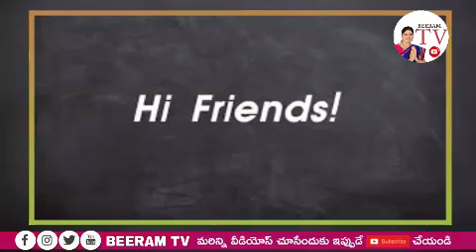Welcome to Junior SuperStar// Beeram TV# Goutham Ghattamaneni# జూనియర్ సూపర్ స్టార్' కి స్వాగతం#